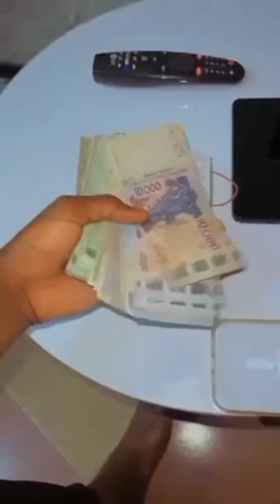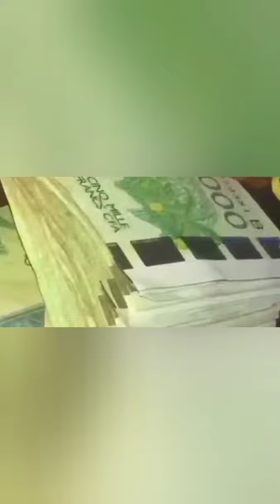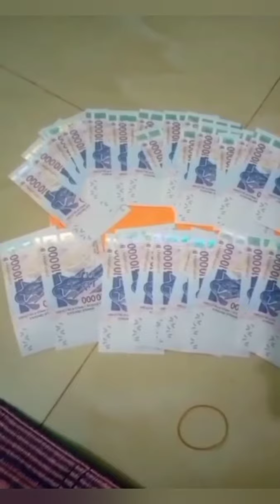multiplication richesse l'argent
Rituel très puissant de l'argent
multiplication d'argent en 30 minutes
juste 30 minutes
30000 =300000
100000=1million
1 millions= 10 millions juste une travail de 30 minutes veuillez me contacter en privé pour tout vos problèmes de financement